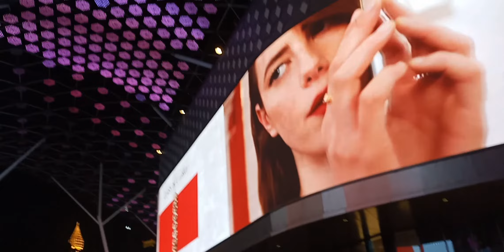Experience City Walk Dubai - da dreamer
City Walk is an open design in the heart of Dubai with exclusives shops,leisure and restaurant.